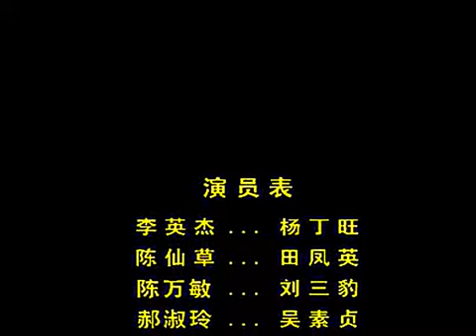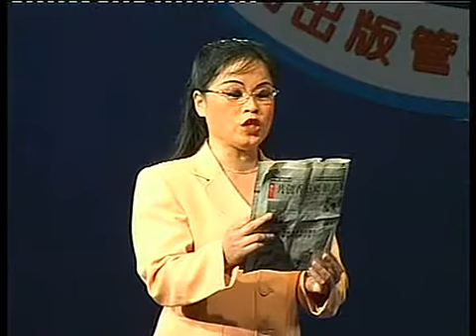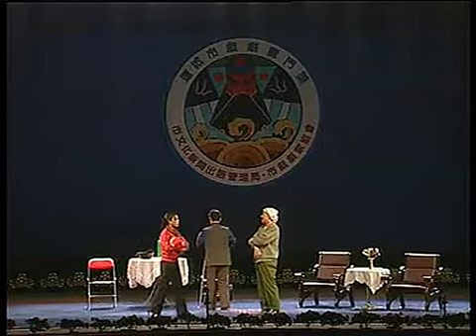05眉户视频 儿女奇缘